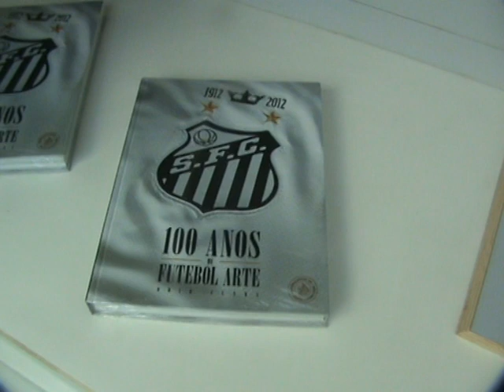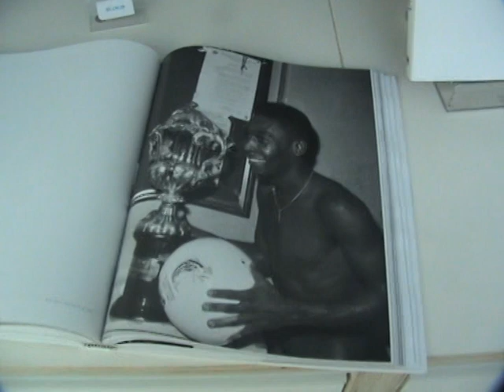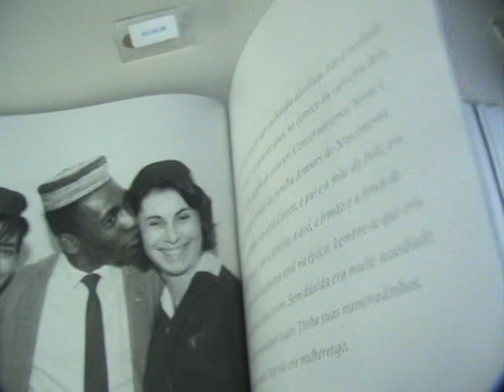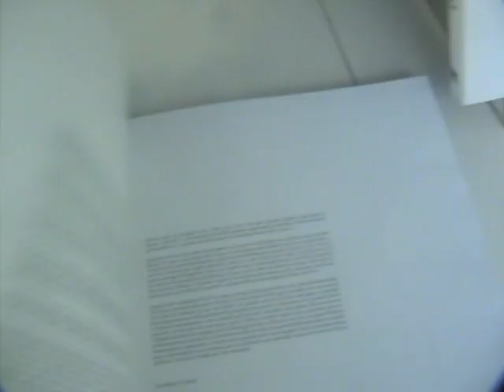LIFE OF PELE PART 3